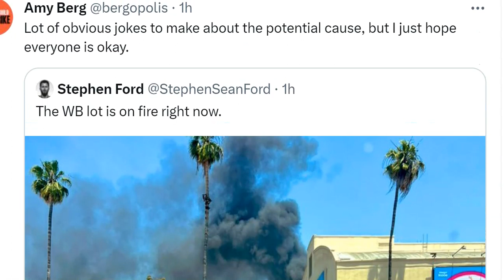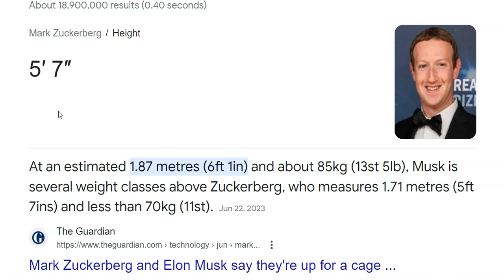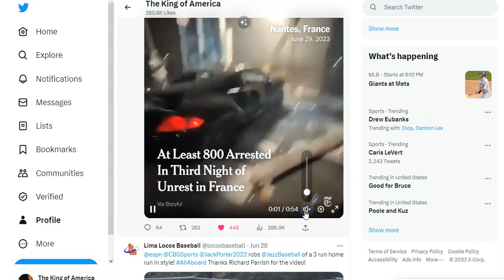Endless Severe Weather Summer continues! France Riots! Billionaire Brawl location misinformation!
I hope you have a super duper 4th of July weekend!